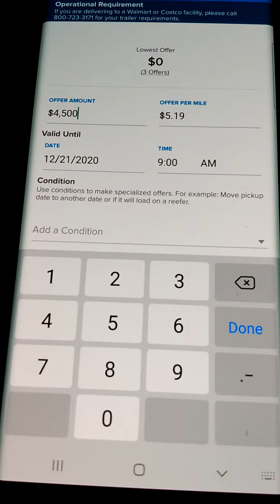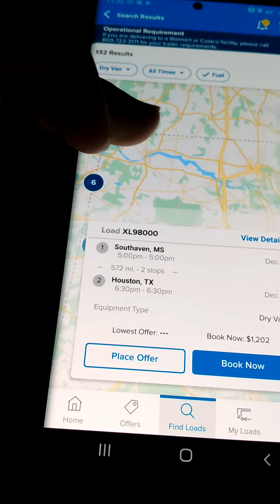JB hunt load board vs landstar